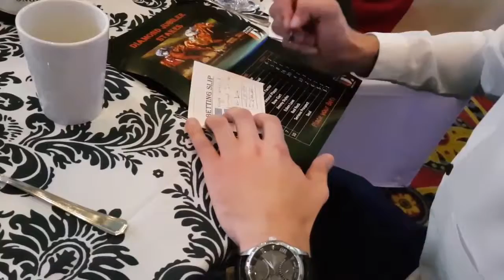Horse Race 1